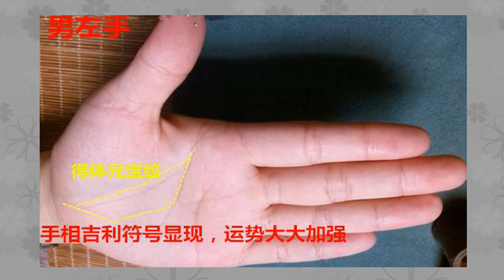不论男女，手相“三才得配”，必定不会一世受穷，注定富贵有望！